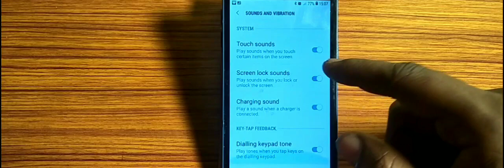how to turn on screen looking sound Samsung Galaxy J3 pro,screen locking sound on kaise karen Samsun